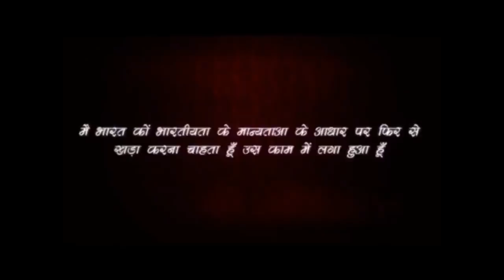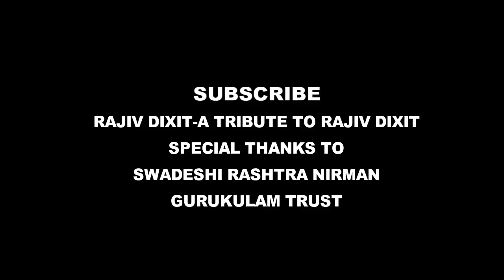HARMFUL SHAMPOO | BAZAR KA SHAMPOO KYA KARTA HAI | बाज़ार का शैम्पू क्या करता है ..Rajiv Dixit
list=PLCRi6q54Ho2xPC_EWYr2FMn5jv6NtoXNc